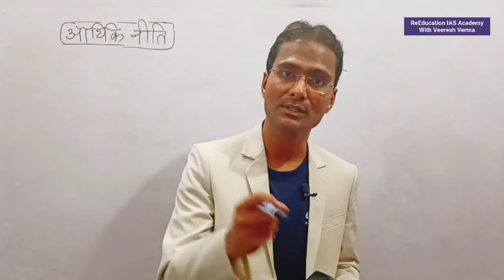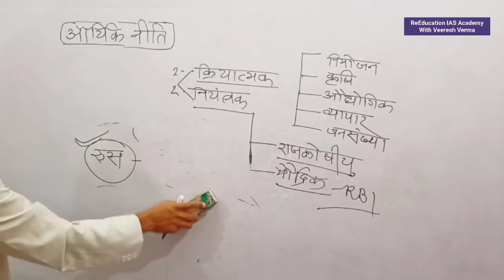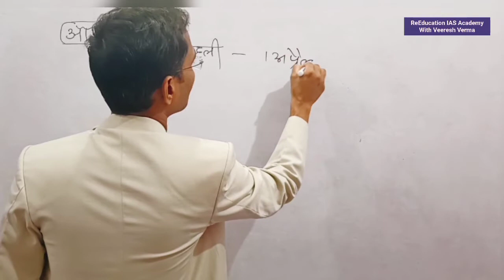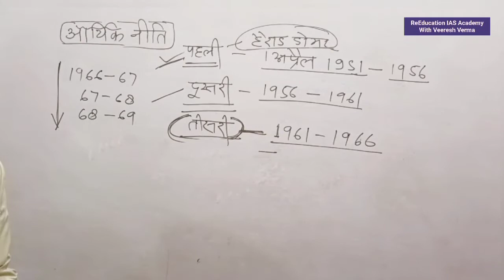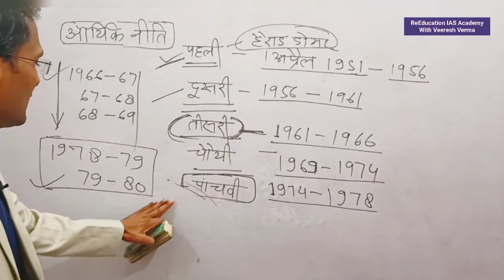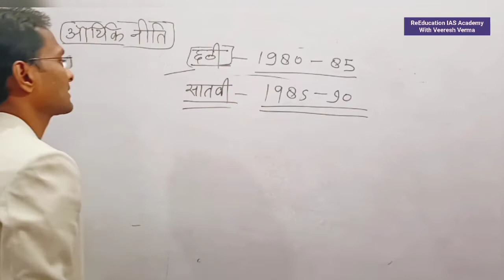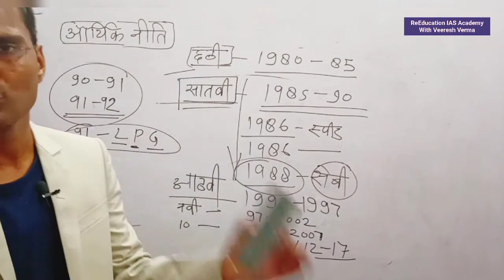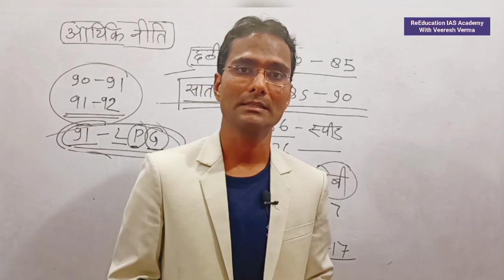आर्थिक नीति नियोजन नीति Arthik Niti niyojan Niti